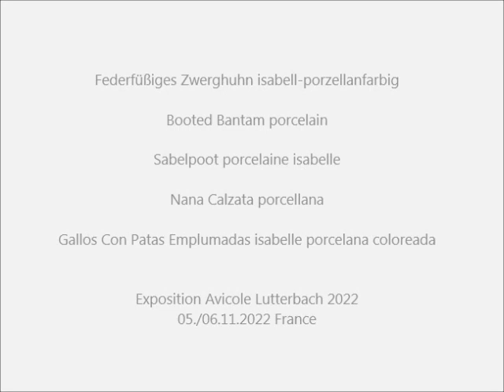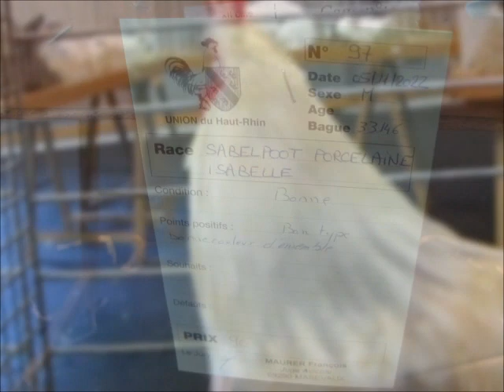Sabelpoot porcelaine isabelle, Expo Avicole Lutterbach 2022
Federfüßiges Zwerghuhn isabell-porzellanfarbig, Booted Bantam porcelain, Sabelpoot porcelaine, Sabelpoot porcelaine isabelle, Nana Calzata porcellana, Gallos Con Patas Emplumadas Isabelle porcelana coloreada, Nederlandse Sabelpootkriel isabelporselein, Fodbefjerede Dværge-Sabelpoot isabell porcelænsfarvet, Millaflerka/Karzelek Lapciaty izabelinowo porcelanowy, Gacasta Patuljasta kokoš, Mileflerka izabeloporcelánový, Rousné Zakrslé izabeloporcelánoví, Lábtollas Törpetyúk izabella-porcelánszínű, Pitică încălţată - Mii de Flori isabell porţelan, Holandska Gashtata Bantamka izabelov porcelan, Patuljasti Federfist isabel-porculan,  Paçalı Cüce isabel porselen.
Exposition Avicole Lutterbach 2022: Les 05 et 06 Novembre 2022.
Kleintierschau Lutterbach 05./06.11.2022 - Frankreich. Association des Aviculteurs de Lutterbach: Exposition Avicole Groupement Mulhouse Ville.
Small Animal Show Lutterbach 2022 - France.